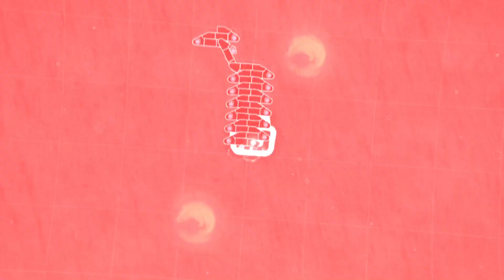플레임월인데... 7분동안 끈질기게 따라오는 보스?! | Camellia - Flamewall | 1 hour mix [ADOFAI Custom]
나름대로의 스토리가 있습니다

스토리를 정확히 맞추시는분에게는 돈을 드립니다!
(돈 천원)

난이도 | ★★★★★★★☆☆ (7~9?)